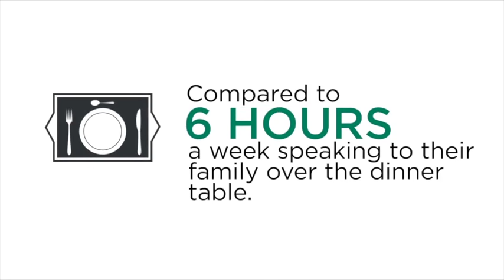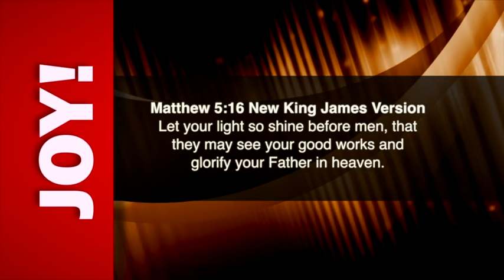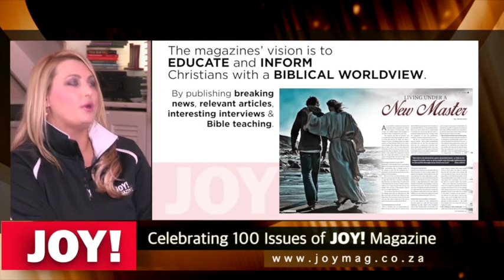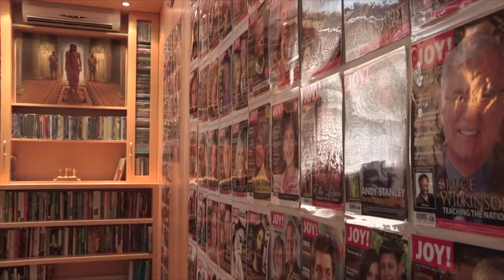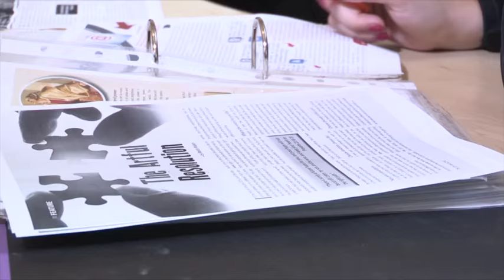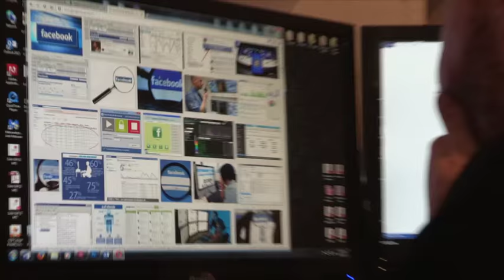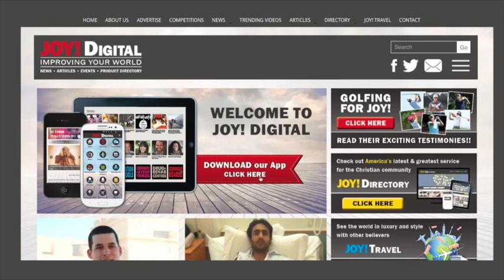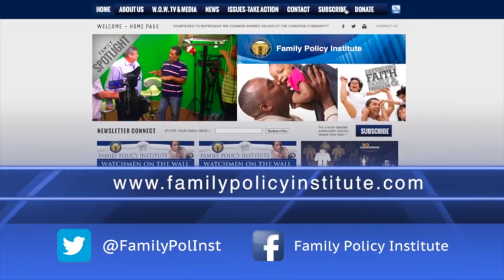Watchmen on the Wall looks at the JOY! Magazine - celebrating its 100th Edition!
Watchmen on the wall, JOY! Magazine special - celebrating its 100th Edition!